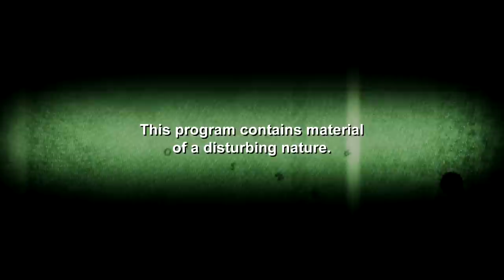Miracle Turns into a Nightmare for a Christmas Baby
After being born several weeks premature, baby Lillian's development takes a dangerous turn when she begins to suffer from seizures.

Don't miss MONSTERS INSIDE ME Thursdays at 9/8c on Animal Planet!